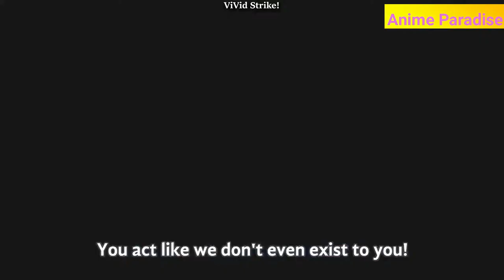When Bullying Backfires: The Anime Epic Moments You Can't Miss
In this video, we're going to be discussing the anime epic moments that you can't miss if you're looking for lessons on how to deal with bullying.

Whether you're a victim of bullying or you're the bully, these moments will teach you some valuable lessons about how to properly deal with bullying. From school bullies to online bullies, these anime moments will help you learn how to handle situations in a way that doesn't result inany damage or injury.

monster girl monster musume monster girls r3birth monster girls color coded monster girl love live anime cute girls monster girllove live full roselia anime all the girls want him anime the girls want to do it love live anime all the girls want to do it cute anime anime thicc anime best moments school idol festival trysail rebirth single sunshine anime powerful anime romantic shioriko all star lovelive rebirth nijigasaki cute anime moments

They all got what they  Deserved